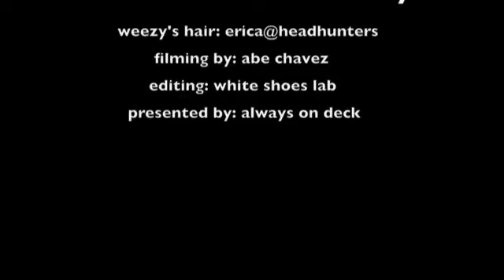weezy white shoes wednesdays 1.0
always on deck presents,go along with weezy white shoes as he visit's the westcoast lcfl allstar practice.filmed by abe chavez